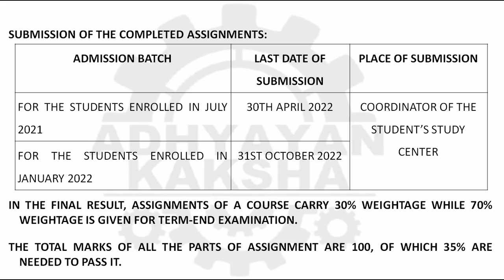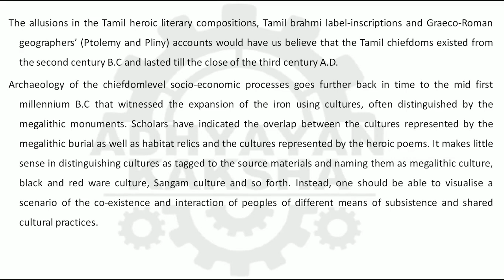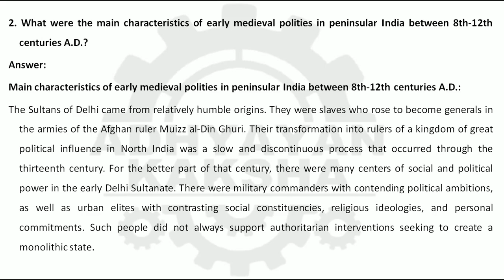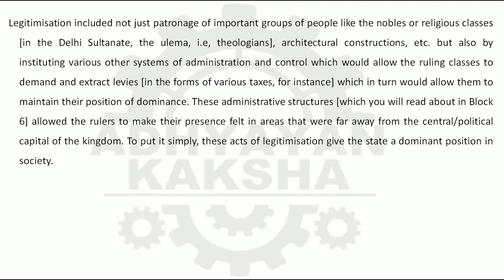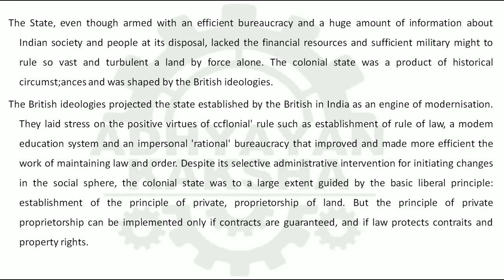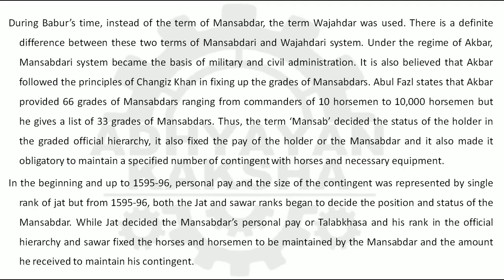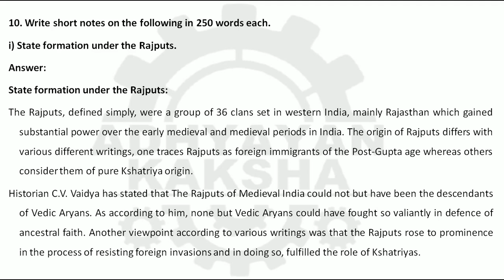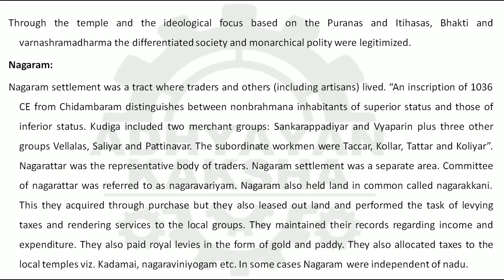MHI 04 (ENGLISH) POLITICAL STRUCTURES IN INDIA भारत में राजनीतिक - IGNOU SOLVED ASSIGNMENT 2021-2022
MHI 04 (ENGLISH) POLITICAL STRUCTURES IN INDIA भारत में राजनीतिक संरचनाएं - IGNOU SOLVED ASSIGNMENT 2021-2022

THIS ASSIGNMENT CONTAINS QUESTIONS:
1. Discuss the nature of chiefdoms which evolved in Tamilakam in the early historic period.
2. What were the main characteristics of early medieval polities in peninsular India between 8th-12th centuries A.D.?
3. Critically examine the nature of state under the Delhi Sultanate.
4. Analyse the nature of British colonial state. 20
5. Analyse the debate among scholars for understanding the nature of 18th century polity.
6. Discuss the working of the mansab and the jagir systems under the Mughals.
7. Critically analyse the administrative system in the post-Mauryan period.
8. Write an essay on the orientalist and evangelical perceptions of the Indian socio-political system.
9. Explain how did the colonial and nationalist legacy shape the nature of post-colonial Indian state.
10. Write short notes on the following in 250 words each.
i) State formation under the Rajputs
ii) Brahmadeya and Nagaram.